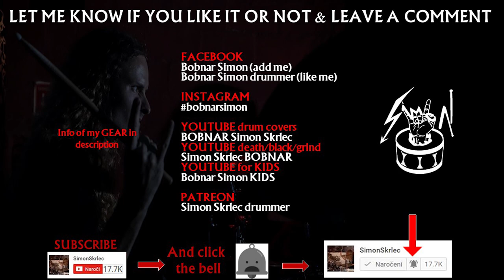Carnal Ciafragma - Teletrambus (Goregrind drum cover)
Drum cover of song Teletrambus from band Carnal Diafragma.  SOng Teletrambus is from album Space Symphony Around Us.
Goregrind/Death Metal from Czech Republik.

💲 Support the band and get the album NOW: XXX

📸🎤 @PearlDrumsUS  Vision VBL drumset (10, 12, 13, 16, 22) with Remo Pinstripe skins and Pearl 14x5 Pearl Jupiter snare. Paiste cymbals and  @PromarkDrumsticks  Intruder. Recorded with @Canon Eos 200d and T.Bone mics DC 4000, @shure   57 and  @sennheiser    604, 901 & 902.   @presonus      soundcard 1818VSL and D8.

👨‍👩‍👦‍👦 CarnalDiafragma members on album Space Symphony Around Us

Robert Guitars
Milaňo Vocals
David Bass
Kameň Drums

💿 Full album Space Symphony Around Us:
1. Teletrambus
2. Tlakový systém
3. Cadmia Fosilis
4. Masívní ochlupení
5. Last Days of Our Lives
6. Svůdnost ženských feromonů
7. Flaming Deceased
8. Přepadení ve skříni
9. Space Symphony Around Us
10. Unchallenged Hate (Napalm Death cover)
11. Anomalous Excrements
12. TBC
13. Malignant Defecation (Carcass cover)
14. 30 dkg točeného
15. Human Monster
16. The Art of Nature
17. Foggy Visions

📀 Discography of carnal diafragma:
     🎧Preparation of the Patients for Examination 2001

1. Ventilace řitního otvoru
2. Scabies
3. Deformation of Anal Vice, Penis and Vulva
4. Pulverized Testicle
5. Carrie, Go Home!
6. A Examination by Rectoscope
7. Esmeralda
8. Fist Fucking
9. Misfortune in Love
10. I Feel Sick of Skinheads
11. Bakteriocidní chemoterapeutikum širokého spektra
12. Gorgeous Diphteria
13. Zapuštění kompresorové hadice do aortální trubice
14. 3 Litres of Sperm
15. Repulsion
16. Nechtěné uřezání penisu rezavou pilkou na železo
17. Vomited Shits
18. Stench Vaginalis
19. Bloody Issue of Sperm
20. Satiated Necrophiliac
21. Mastné výstřiky dunajské klobásy v mikrovlnné troubě při vysoké teplotě
22. Consequence (Gut cover)
23. In Vitro Fertilization
24. Nepochopitelné vysrání mlýnku na kávu
25. Deranged Menarche Injection (Regurgitate cover)
26. V hlubinách neuronů

     🎧Space Symphony Around Us  2006

     🎧Planet of Children's Heads  2011
1. Funny Holidays
2. Arrogant Iron and Souped Hairdryer
3. Grandmothers Dubs
4. As If an Elephant Sit on You
5. U.S. Death Metal
6. Baked Croissant in the Twists
7. Planet of Children's Heads
8. Power of Fire
9. Screw-Propeller
10. Boobs like Sacks
11. Sweetshop Under Skirt
12. Satan's Jam
13. Daddy's Steaks (re-recorded)
14. Life Stories
15. Quickie in Doggy Style
16. Mouth Full of Hairs

     🎧Grind Restaurant Pana Septika 2017

1. Bezvaječné okaté mokvající mokate
2. Nedonošené mořské plody na biskupském chlebíčku
3. Slimáčí pamlsek v hlemýždí hýždi
4. Po dvou deci vínka už jí svrbí vagínka
5. Vysmrkané čínské nudle v kuřincové polévce
6. Čokoládová jehněda děda Všejeda
7. Muří cukrlátko v kuřím marcipánu
8. Postelman a Semendavaj aneb Pudlí puding ondulovaný kulmou
9. Živočišné uhlí, šlam a koks Bronx
10. Vykloktaná klokaní kloaka
11. Každý khar má svůj tvar
12. Lehce žahaná kokotnice v medůzím pyré
13. Zapékané myší novorozeně v kočičí remuládě
14. Obrácená křížala v králičím ražničí aka My ham
15. Cadavers in Medical Jurisprudence (Pathologist cover)
16. Kyprý kyperský hlen obalovaný lněnou plenou
17. Tajemný had v kaťatech